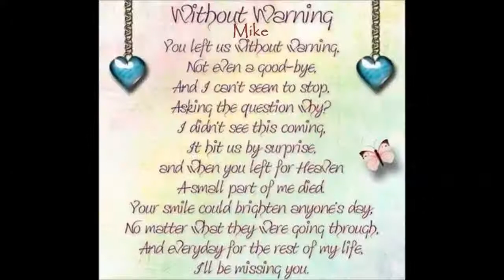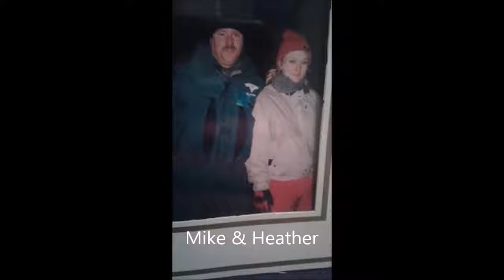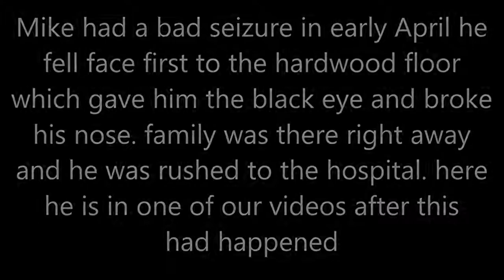Mikes moments on a You Tube video of The G Team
Mikes moments on a You Tube video of The G Team Paranormal Investigation contacting loved .

THIS VIDEO WILL BE PLAYED AT MIKES FUNERAL TODAY AT 12-2 Paranormal Investigation contacting loved ones , loved ones of our fans, and people at .

Watch the official music video for No Effort by Tee Grizzley. TEE GRIZZLEY NO EFFORT​ DEBUT MIXTAPE MY MOMENT DROPPING APRIL 7 WATCH .

NEW DASHCAM FOR THE G TEAM LOOK WHAT I CAUGHT Paranormal Investigation contacting loved ones , loved ones of our fans, and people at grave sites .